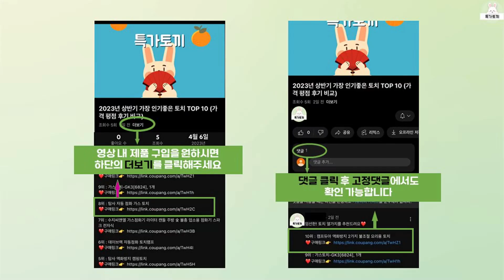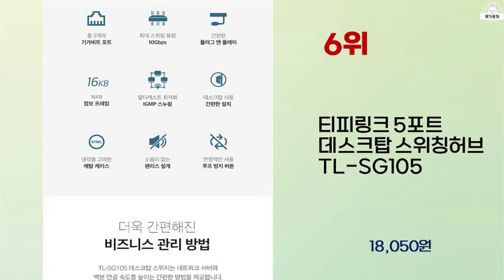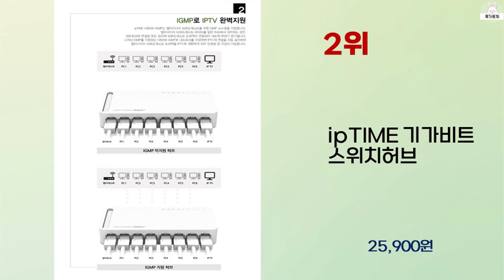2024년 하반기 가성비 좋은 네트워크스위치 BEST 10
2024년 하반기 가성비 좋은 네트워크스위치 10가지를 소개해드립니다.

10위 : 링크시스 48포트 1000Mbps+ 10G 4SFP+ 스위칭허브

9위 : 티피링크 기가비트 5포트 데스크탑 스위칭허브

8위 : 티피링크 8포트 데스크탑 스위칭허브

7위 : 링크시스 48포트 PoE+ 1000Mbps+10G 4SFP+ 스

6위 : 티피링크 5포트 데스크탑 스위칭허브 TL-SG105

5위 : 링크시스 24포트 1000Mbps+ 10G 4SFP+ 스위칭허브

3위 : 티피링크 52포트 기가비트 스마트 스위칭허브 48x PoE+ 포

1위 : 티피링크 48포트 기가비트 스마트 스위칭허브 4x SFP 슬롯,

 감사합니다